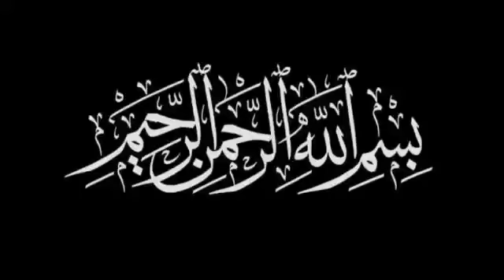Pizza Fries Recipe|Chicken Tikka Pizza Fries |Urban Food Secret